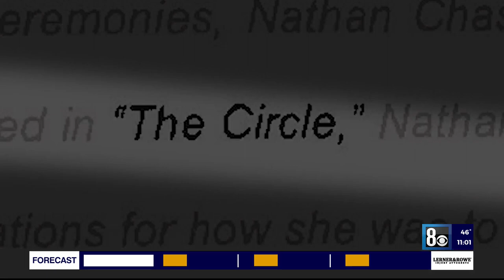Only on 8: Woman formerly affiliated with 'The Circle' speaks on interaction with Nathan Chasing Hor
Days after actor Nathan Chasing Horse was arrested and accused of sexually assaulting underage girls in what police call a cult called "The Circle," a former member spoke to 8 News Now.